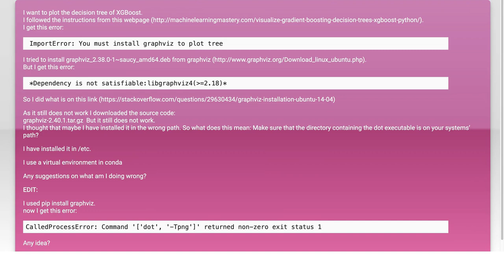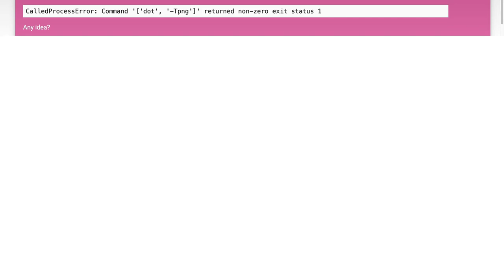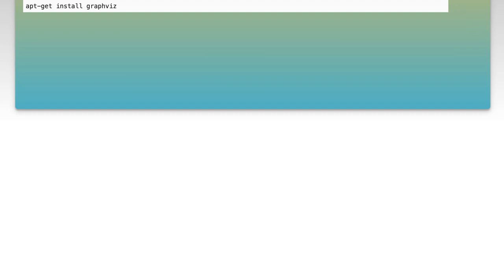How to install graphviz in Ubuntu 15 to plot a decision tree for XGBoost?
python: How to install graphviz in Ubuntu 15 to plot a decision tree for XGBoost?

Related to: python, xgboost